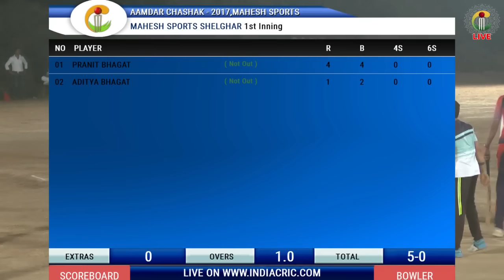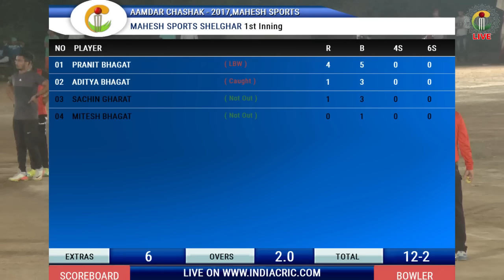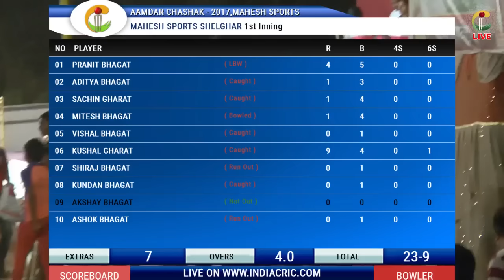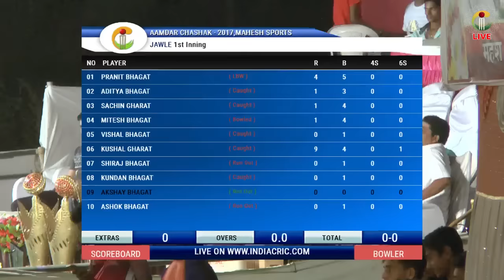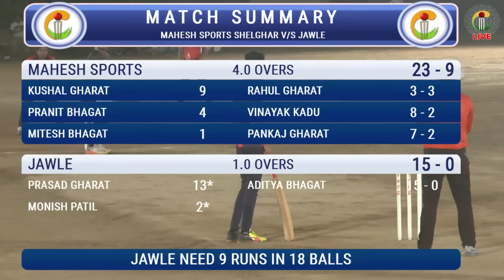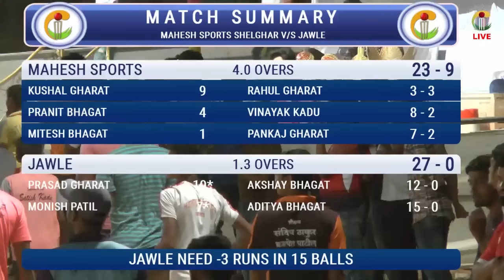SHELGHAR V/S JAWLE | AAMDAR CHASHAK-2017,MAHESH SPORTS SHELGHAR FINAL DAY